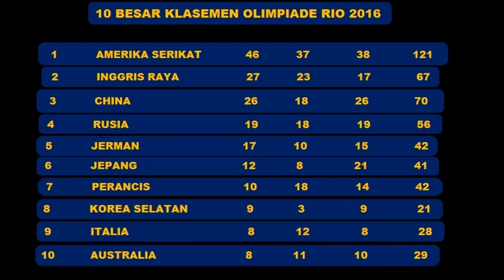RAPORT MERAH NEGARA-NEGARA ASIA TENGGARA DI OLIMPIADE TOKYO 2020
Seperti kita ketahui bersama, olimpiade Tokyo 2020 telah berakhir, Amerika keluar sebagai juara umum Olimpiade Tokyo 2020. Meskipun begitu, secara perolehan medali, di tempel ketat oleh China di urutan kedua. Selisih satu medali emas saja., di mana Amerika meraih 39 emas, 41 perak dan 33 perunggu. Sedangkan Cina di tempat kedua dengan 38 emas, 32 perak dan 18 perunggu.